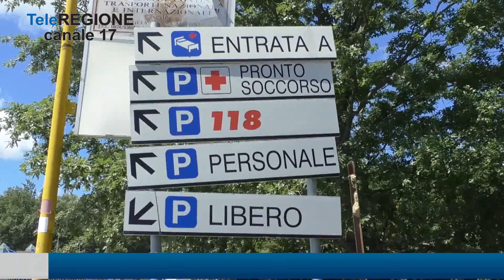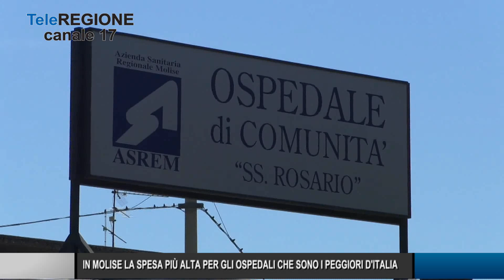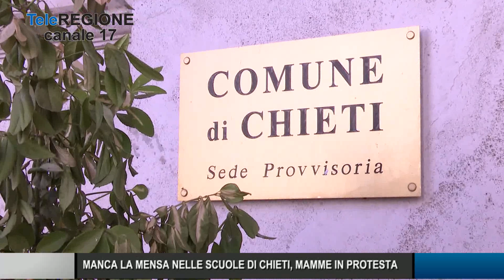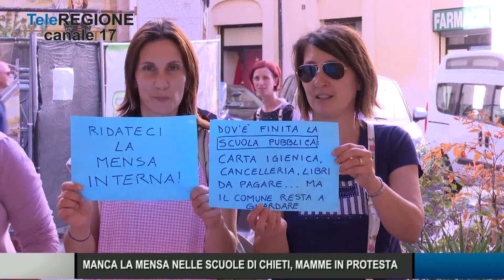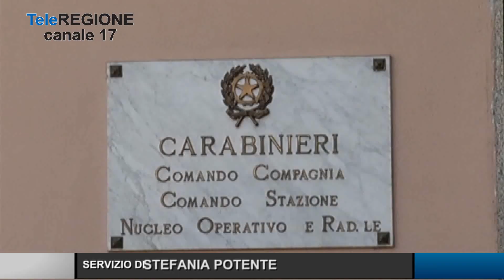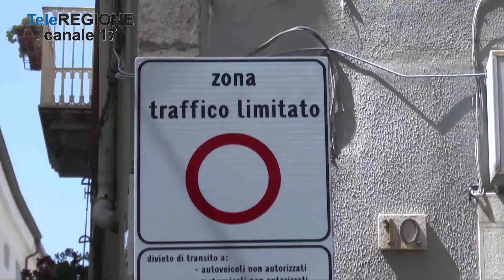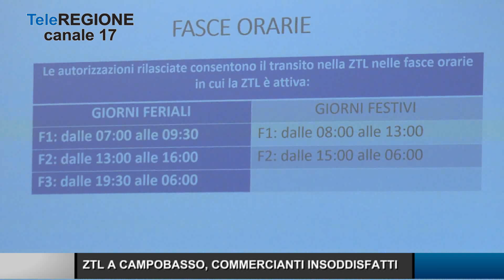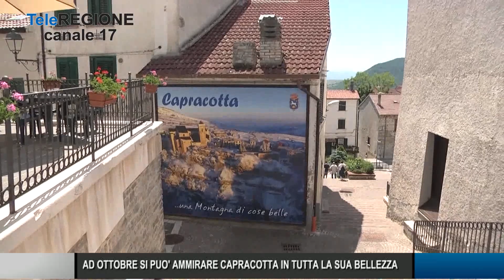Telegiornale ore 14.00 - 03/10/2023